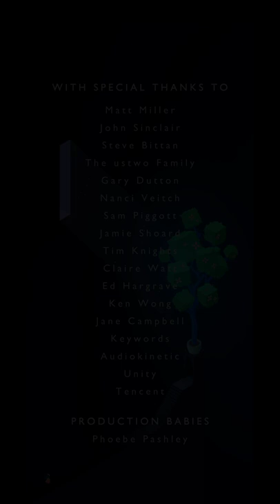Monument Valley 2 Level 14 (Gameplay)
Up you go